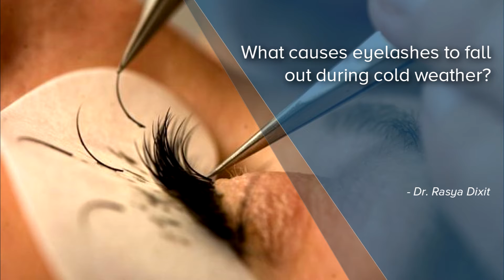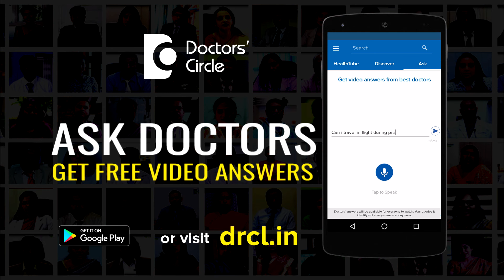What causes eyelashes to fall out during cold weather?-Dr. Rasya Dixit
When there is a loss of eyelash or eyebrow hair there are two-three common causes. One of them is the presence of ectopic dermatitis or seborrheic dermatitis and these conditions become more in winter. When these are associated with mild itching or formation of dandruff like flakes on the eyebrows or eyelashes in the area. This causes the person to rub these areas frequently and once that happens obviously the hair falls and it becomes thinner. These hairs usually come back and they re grow as they comes back to normal in the summer season once the inflammation comes down. However there are some conditions called as alopecia aerata where there is patchy hair loss. So one portion of the eyebrows is completely thinned out. So if this is a condition then the patient needs utmost care so that there is no increased spread of the hair loss.